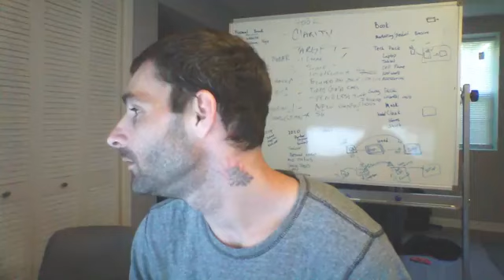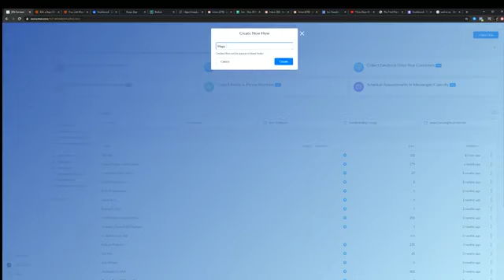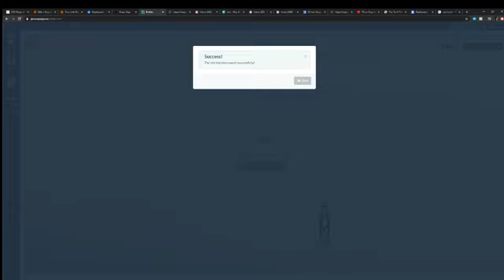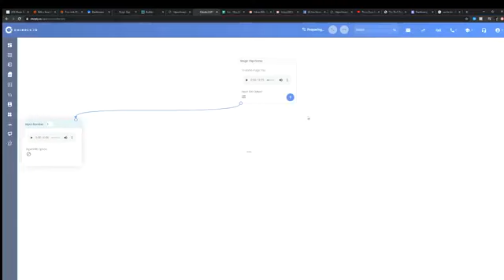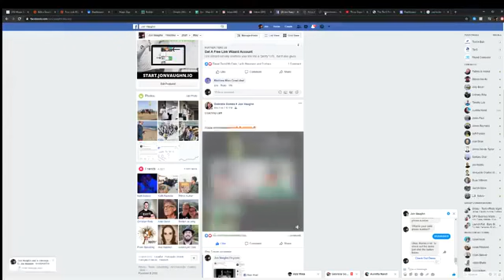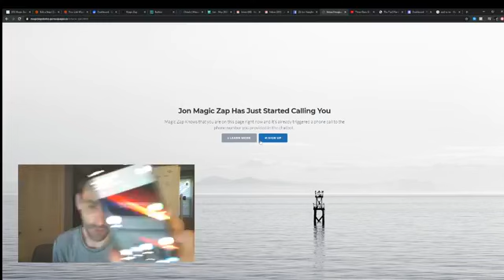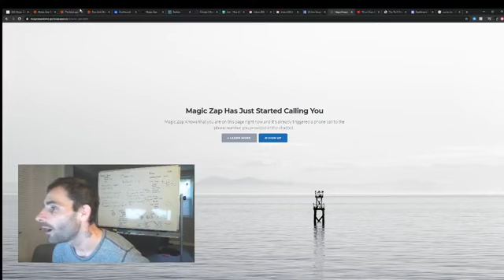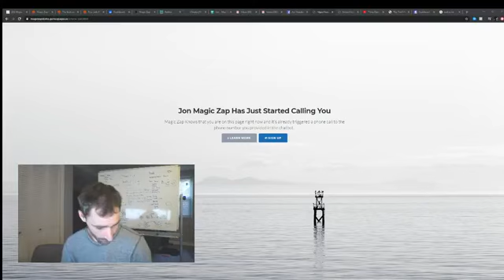A Magic Zap demo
Well what the fuck does this software do?